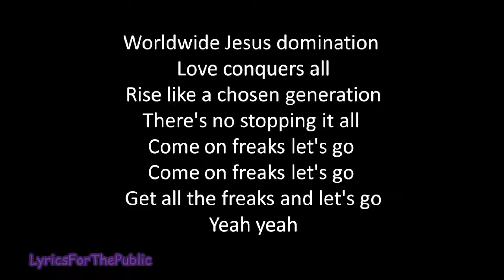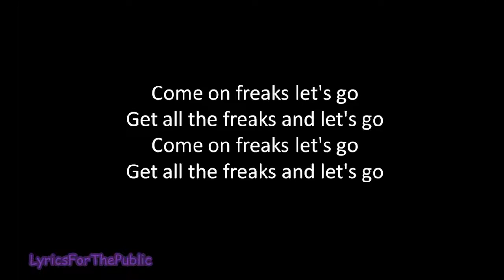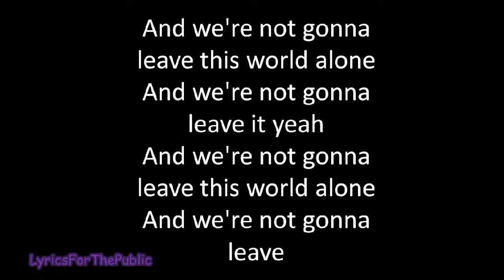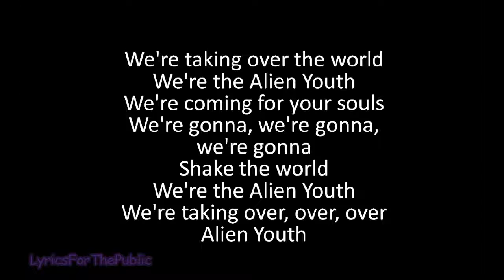Skillet - Alien Youth Lyrics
Song : Alien Youth
Band : Skillet